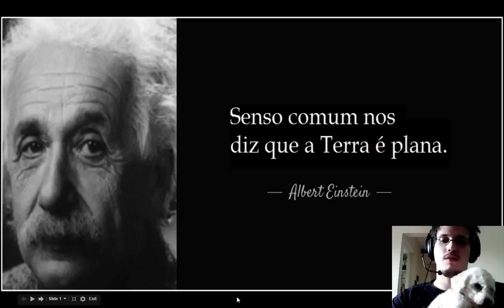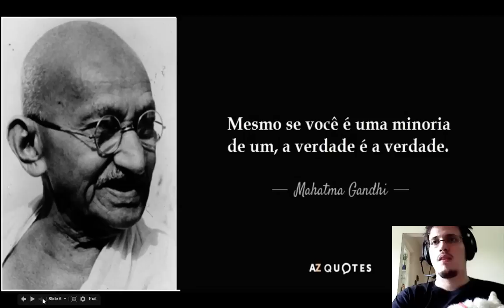17 - Terra Plana: Sol da Meia Noite